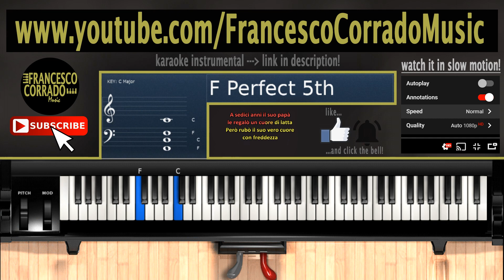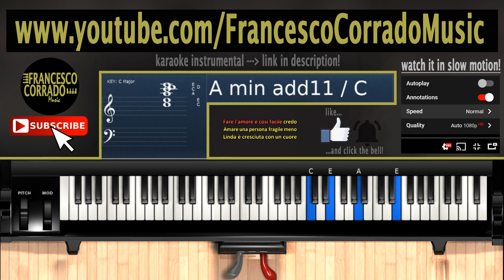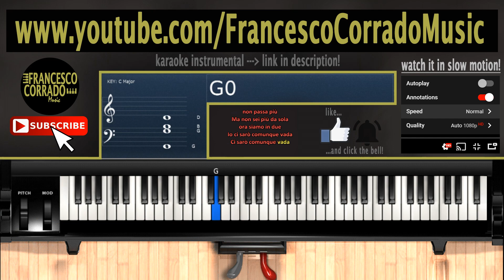La ragazza con il cuore di latta PIANO TUTORIAL - Irama (How To Play)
Keyboard: Roland RD-64
DAW: Ableton Live 9 Suite
Software: Karaoke Video Creator
Video Editing Software: Sony Vegas Pro 13.0

TESTO
Fare l’amore è così facile credo
Amare una persona fragile meno
Linda è cresciuta con un cuore
che non batte a tempo
E quando era piccola sognava
di aggiustarsi dentro
Diceva di essere diversa
Cercava le farfalle
lì appoggiata alla finestra
Vedeva i suoi compagni
che correvano in cortile
E lei che non poteva
si sedeva e ci pensava
bene a cosa dire
E se ogni tanto le chiedevo
come mai non giochi
Diceva siediti qui affianco
ed indicava su
Io in quella nuvola ci vedo
solo un cuore vero
Perché il mio a volte si dimentica
e non batte più
Così cercando di salvarla
A sedici anni il suo papà
le regalò un cuore di latta
Però rubò il suo vero cuore
con freddezza
In cambio della vita

E non lo senti che
Questo cuore già batte
per tutti e due
Che il dolore che hai addosso
non passa più
Ma non sei più da sola
ora siamo in due
Io ci sarò comunque vada, oh oh
Ci sarò comunque vada

Linda è cresciuta così in fretta
da truccarsi presto
Talmente in fretta che suo padre
non fu più lo stesso
A scuola nascondeva i lividi
A volte la picchiava
e le gridava soddisfatta
Linda sentiva i brividi
quando quel verme entrava in casa sbronzo
E si toglieva come prima cosa
solo la cravatta
come mai non esci
ed indicava su
Adesso dimmi in quella accanto
cosa vedi tu
Ma chi ha sofferto non dimentica
Può solo condividerlo
se incrocia un’altra strada
Per ragazza più bella del mondo
con il cuore di latta
Sappi che io ci sarò
Comunque vada

Ma adesso dentro la sua pancia
batte un cuore in più

(Instrumental)

E ci sarò comunque vada

(Instrumental)

non passa più
Io ci sarò comunque vada